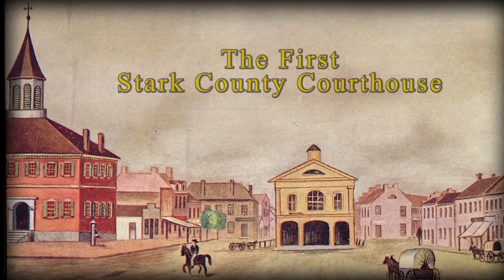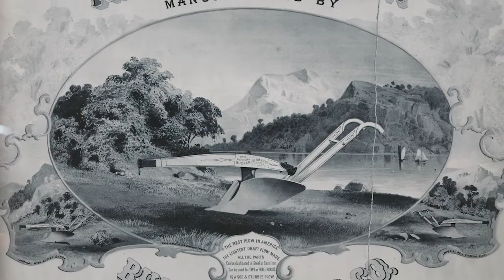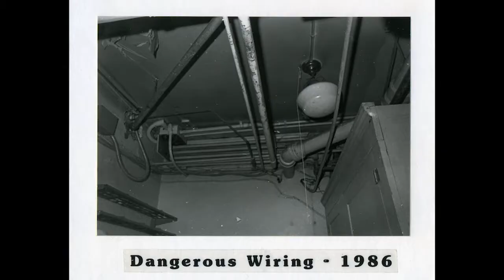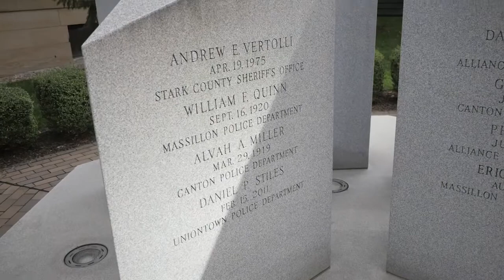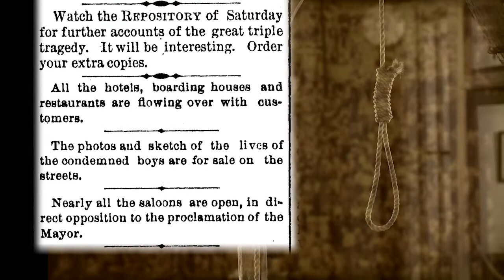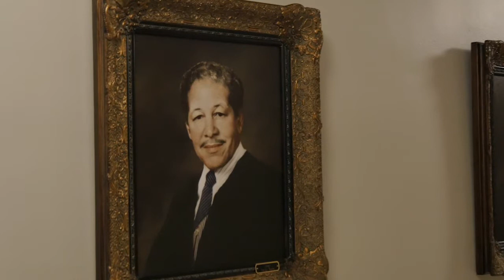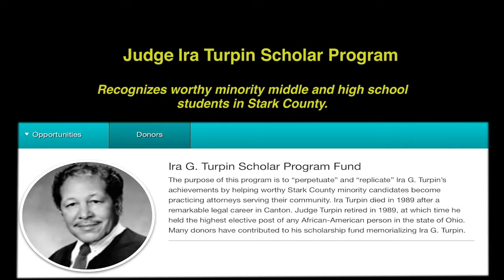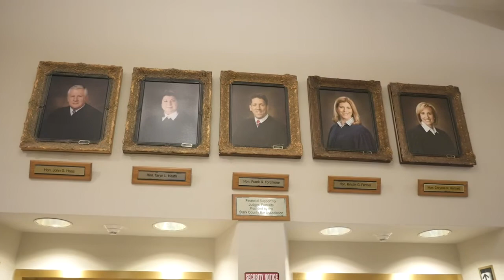Stark County Courthouse: 200 Years of History, Community and Justice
Stark County has had a courthouse on the same site in the heart of downtown Canton for more than 200 years. The building breathes history as the place where a very young William McKinley began his path to the White House and, tragically, where a nation mourned his assassination. Structurally, the iconic building’s angels and unique architectural details make it a gem among Ohio’s 88 courthouses.